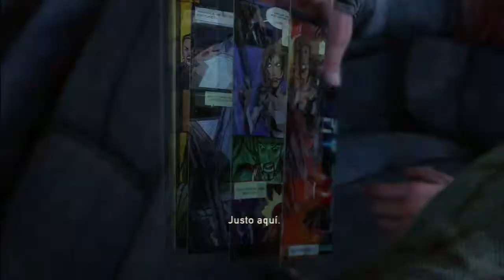The Last of Us-Ep.12(En Español HD)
estes es un video de GAMEMEDIAX